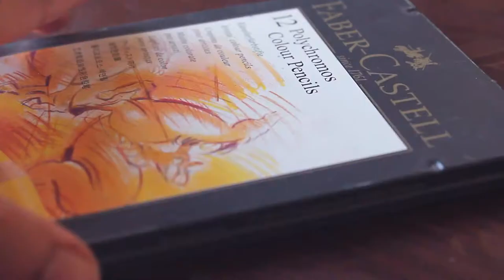Painting Kai from EXO! // watercolour painting process 🌟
Who's your bias in EXO? Mine is Kai, of course.. for now ^^
Hiya everyone! Rini here. 🌱
I hope you're all doing well. New year, new fandoms..? It's been quite a while since I did any kpop fanart. I really liked this reference picture of Kai (got it from Pinterest) that I came across and since I wanted to practise lighting with watercolour, this was the perfect opportunity. I hope you like how it turns out in the end!

Also, don't forget to push the bell icon to get notifications whenever I upload new videos.
As always..
Stay safe! ✨

💫MATERIALS USED:
Stillman & Birn delta series sketchbook - mixed media
Camel Artists' Watercolour cakes (18 shades)
Round brushes sizes 0 & 6
Camel Students' black poster paint
Faber-Castell Polychromos colour pencils
Prismacolor Premier colour pencils
Tissue paper

If you guys wanna see any specific type of videos, do let me know!